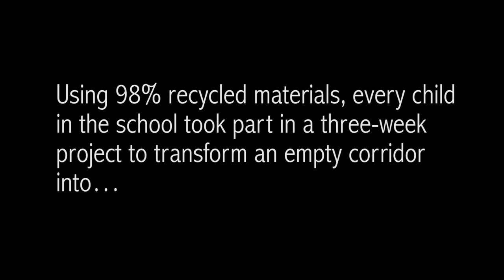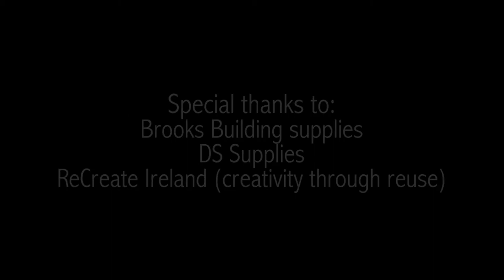St Attracta's Snr project Nov 2019